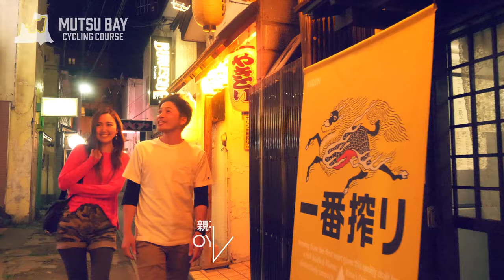MUTSU BAY CYCLING COURSE（むつ湾一周サイクリングコースPR動画）shortVer